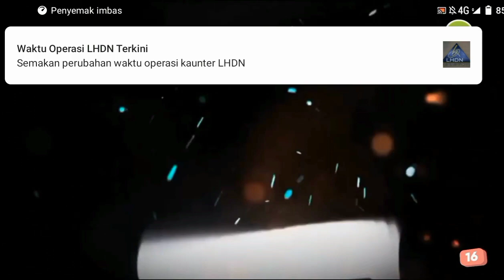Peninggalan Arwah TV9 Intro